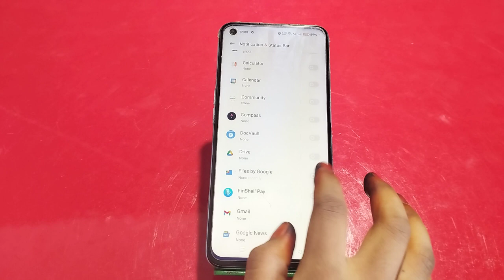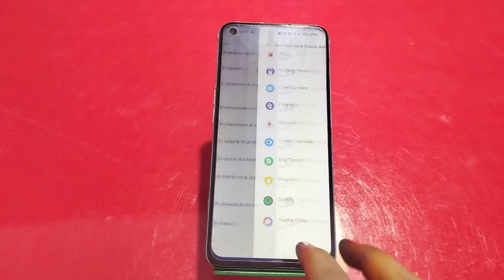How To Hide Notification In Oppo A57, Oppo A57,Notification Setting ,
How To Hidenotification In Oppo A57, Oppo A57,Notificationsetting , Notification Hide In Oppo A57,